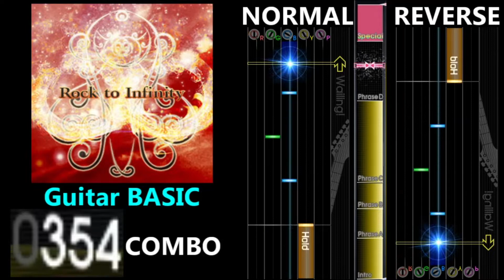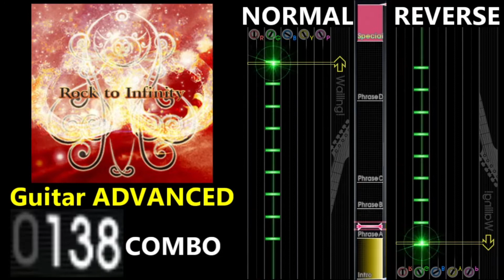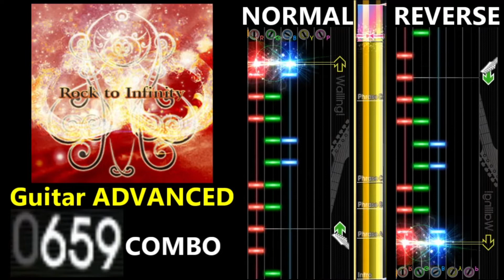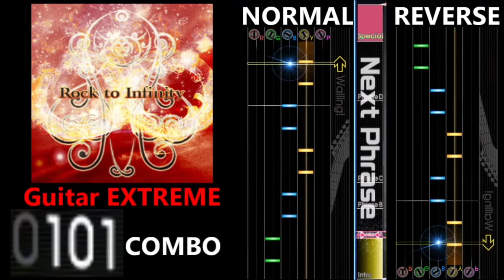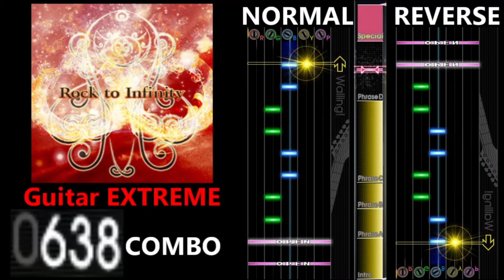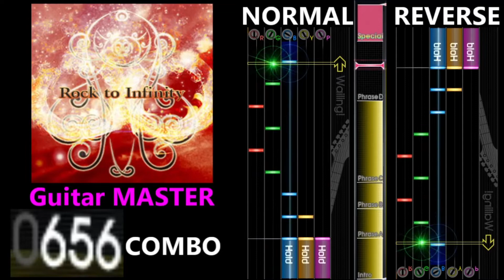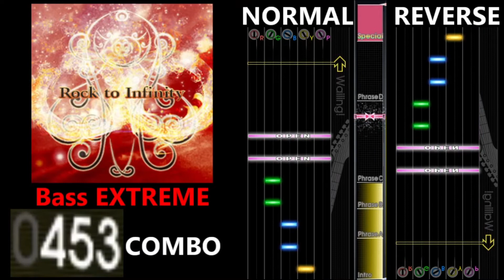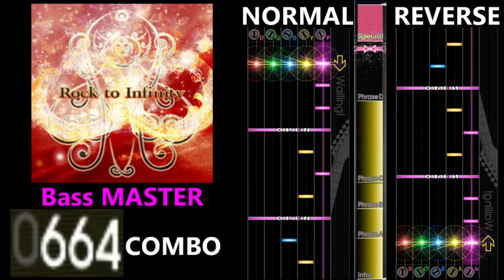[GITADORA GuitarFreaks] Rock to Infinity - Guitar & Bass Scores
0:00 Guitar BASIC (5.50/426COMBO)
2:01 Guitar ADVANCED (8.25/710COMBO)
4:02 Guitar EXTREME (9.25/780COMBO)
6:03 Guitar MASTER (9.90/780COMBO)
8:04 Bass BASIC (6.75/619COMBO)
10:05 Bass ADVANCED (8.35/771COMBO)
12:06 Bass EXTREME (9.10/771COMBO)
14:07 Bass MASTER (9.55/771COMBO)
16:07 Ending

【曲名 / Title】
Rock to Infinity

千本松 仁

GuitarFreaks V5 & DrumMania V5 Rock to Infinity

【BPM】
154

① Intro
⑥ Special